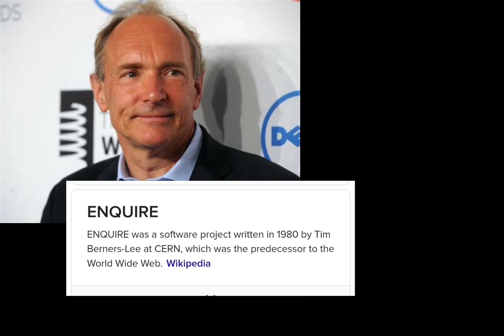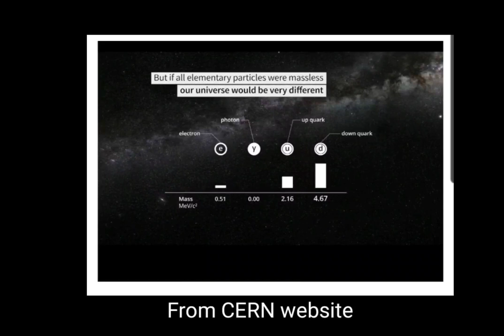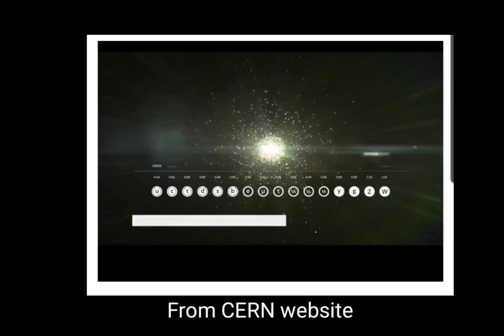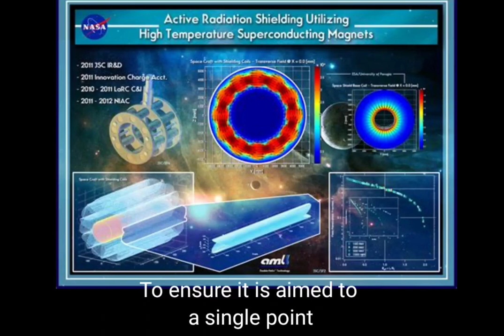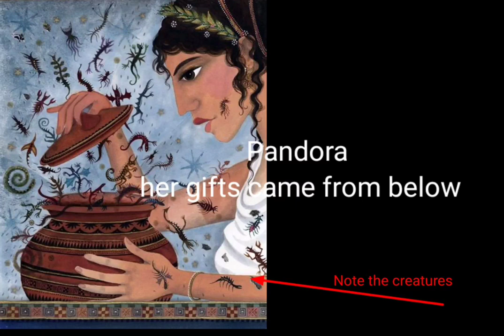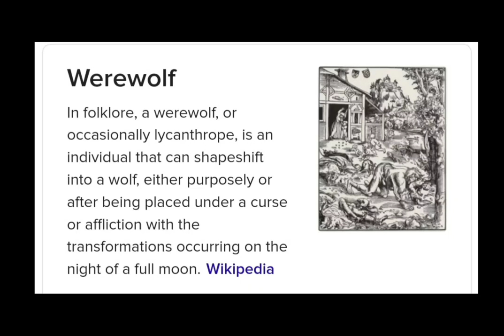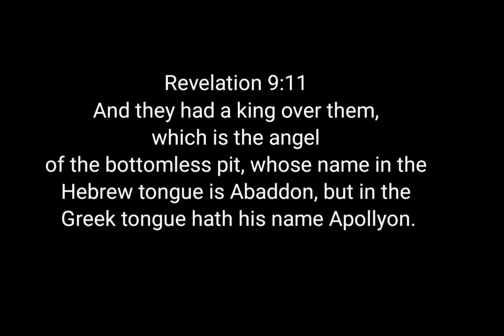CERN, Other Dimensions, and Satan's Seat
Exploring the history of CERN, it's true intentions, and why it's said to be the place where Satan dwells.

To support: 💰
$Taydollafasho